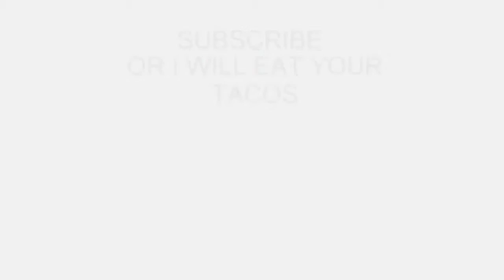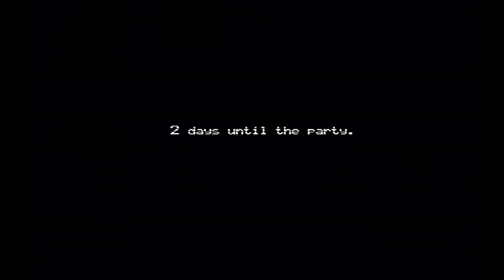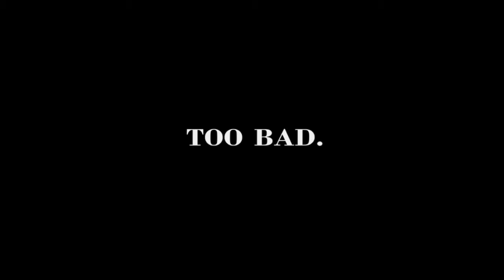THE CREEPIES START TO CRAWL | Five Nights at Freddy's 4: Halloween Edition - Part 3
Well, Mangle is annoying, Bonnie and Balloon Boy killed me. This is insane. The whole UPDATE is insane.